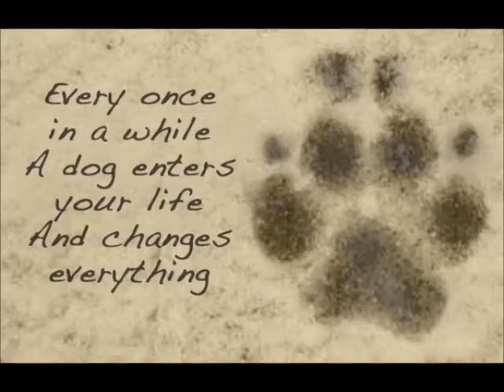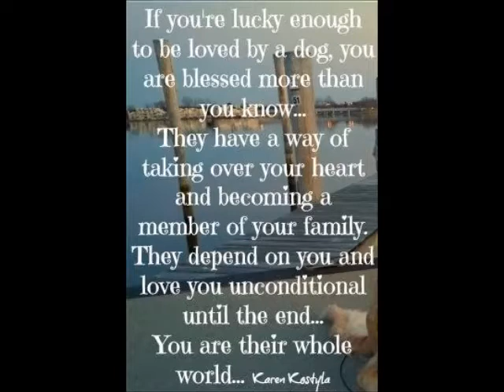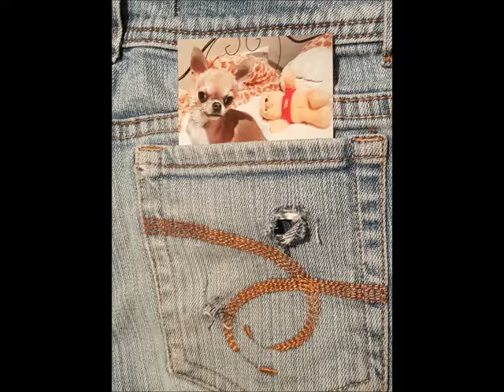Turbo Our Hydrocephalus Chihuahua Tribute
A tribute to my wee little Chihuahua Turbo who died after fighting a long battle with Hydrachpalus  and Syringomyelia. He was to sick to keep fighting and his little body was not big enough to have the surgery required that could save his life. Even if he could have it there was no way he would have survived going under for it the specialist told us. On the 10th of August 2015 my precious little boy gained his wings and is now watching over us with my dad.
Turbo touched the hearts of so many that tried to help us save him and I would like to thank a group on facebook called Aussie Chihuahua Owners who went out of there way to help and support myself and family through a very sad time in our lives.